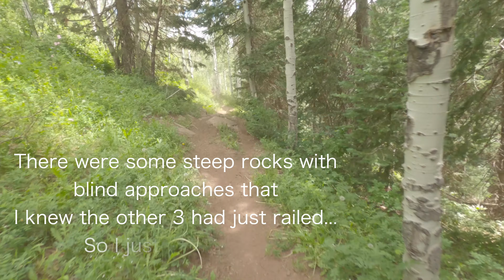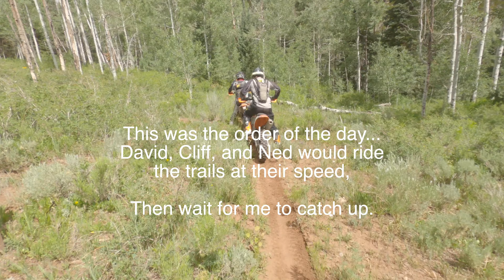North Uncompaghre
Riding with David L. Neduro, and Cliff of GJ KTM. 80 mile day, Loads of variety, tons of singletrack!